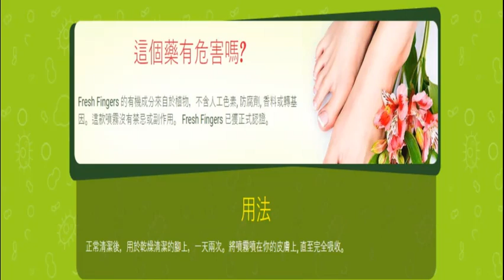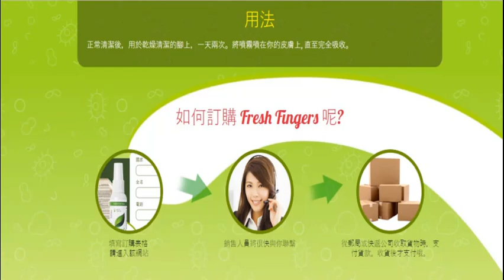如何在9天內消除真菌感染：方法簡單，100％有效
嗨，大家好。又是我！我想和大家分享我的幸福。我終於擺脫了長期忍受的可怕疾病。我還記得剛發現這個神奇方法時我的情況有多糟糕。事實證明真菌感染可以在7-9天內治愈。
大約一年前，我寫了一篇文章和大家分享，我的生活已經成為一場噩夢。我今年37歲，身體健康，有很多愛慕者。但一旦我接近一個人，他很快都會離開我。這一切都是因為我的腳趾被真菌感染了。起初，我曾穿著厚厚的襪子試圖把真菌感染藏起來，但是我的腳開始聞起來很臭。此外，我的腳趾覺得非常癢，皮膚也開始脫落。這真的是非常難以忍受！